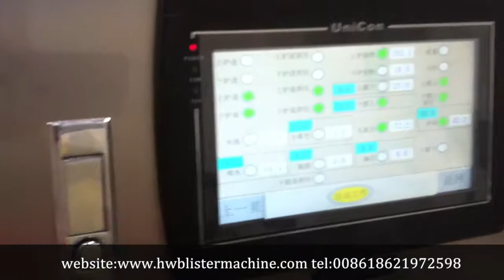HDPE auto bumper thermoforming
Shanghai Yiyou company is a high-tech enterprise that integrate R&D, manufacturing and sales of Thermoforming Machine. Our company is located in QingPu Industrial Zone, Shanghai,China (only 15 minutes driving from Shanghai Hongqiao Airport). We will serve our customers with advanced technology, perfect management system and high quality products.